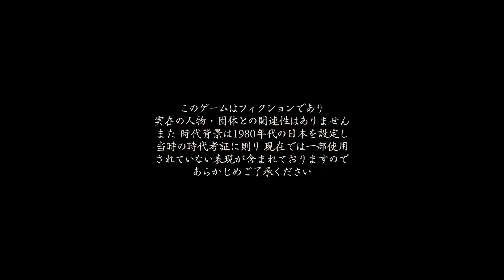#1【零 月蝕の仮面】神隠しの少女たち、朧月島に秘められた闇【PS5リマスター版攻略】